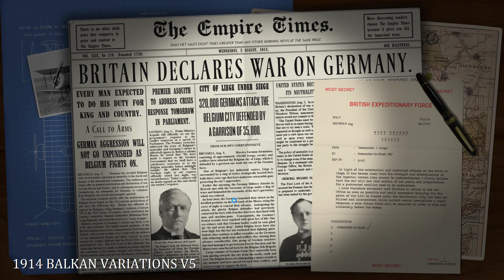Balkan Variations Turn 4 (Entente) Sept 19, 1914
Russians try to reform a new line in Poland and Serbia makes a stand on the Pec-Nish line. French units land in Albania as it appears Bulgaria is thinking of stabbing Serbia in the back.